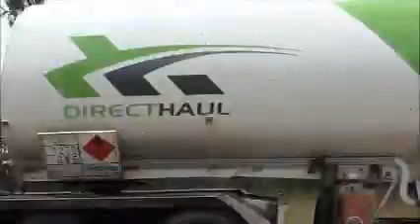Onderweg naar Katherine.wmv